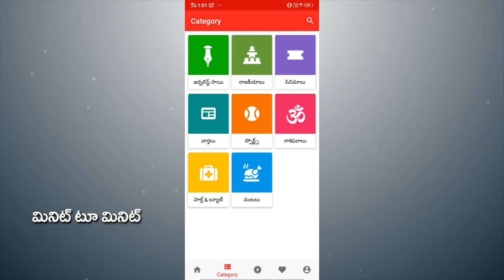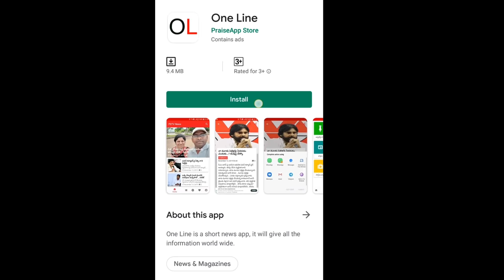AP CM Jagan Good News For Pensions Holders | వికలాంగుల పింఛన్లపై జగన్ కీలక నిర్ణయం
వికలాంగుల పింఛన్లపై జగన్ కీలక నిర్ణయం | AP CM Jagan Good News For Pensions Holders | PDTV News